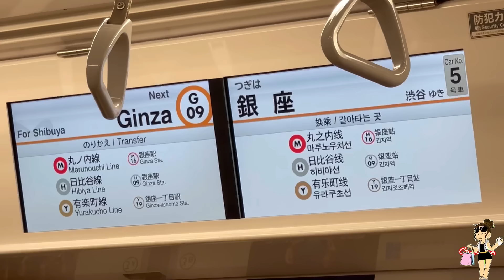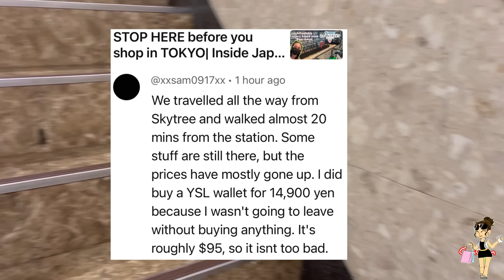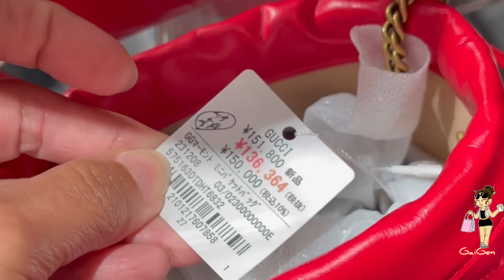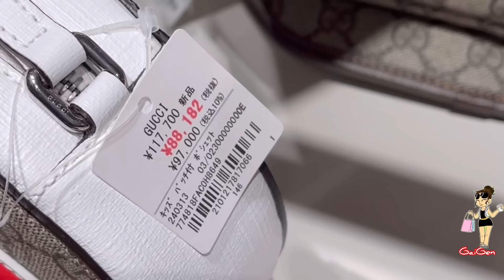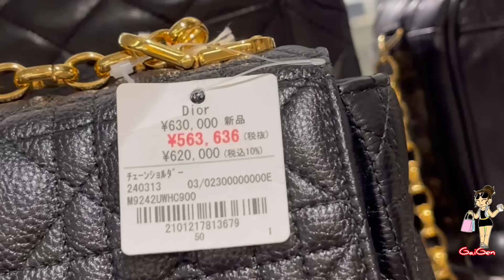⚠️The ONLY Store you need to visit for Luxury Bags inside Tokyo🇯🇵 | Thrift Store Japan l Ukay-Ukay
Welcome sa GaiGen Japan lifestyle travel & vlog